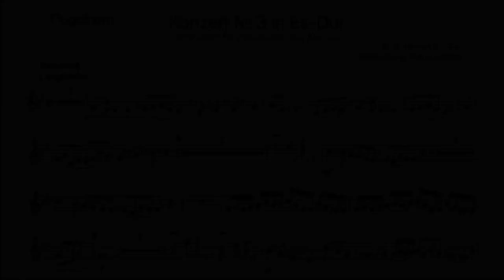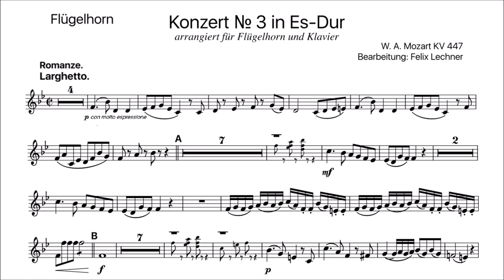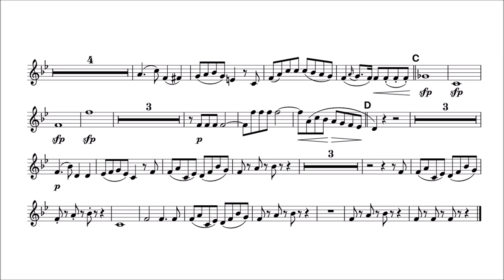Trumpet Play-Along - Mozart - Romance, Larghetto from Horn Concerto No 3 - with sheet music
This is a play-along for Bb Cornet or Trumpet with piano accompaniment as backing track.
It is the second part of third Horn Concerto of Wolfgang Amadeus Mozart.

Horn Concerto No.3
Hornkonsert nr. 3 av Mozart
K. 447
KV 447
Concierto para trompa n. 3
K 447; Concerto per corno n. 3

Original instrumentation: horn solo and orchestra: 2 clarinets, 2 bassoons + strings.
Arranged for piano and flugelhorn by Felix Lechner